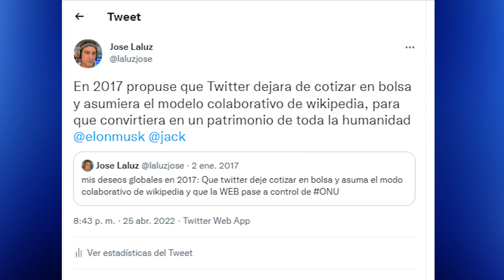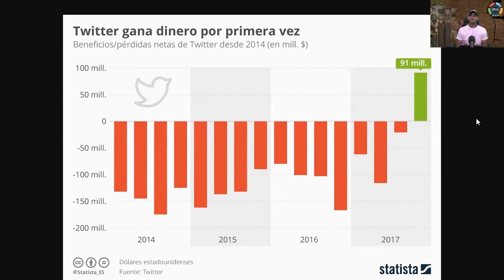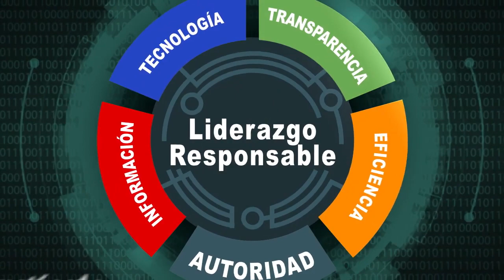🤜🏼Elon Musk Comprará Twitter: El que Mucho Abarca Poco Aprieta🤛🏼